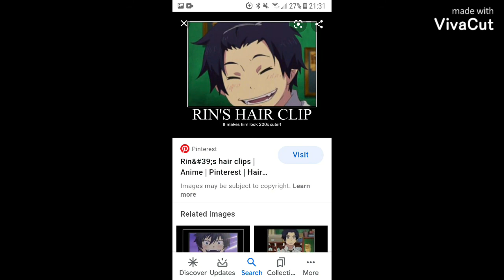Bon gives rin hair clip (more information in the description)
So my point is that bon gives rin a hair clip and then rin liked it so much that he was wearing it all the time even when not studying witch implicates that rin likes bon (I do ship them 💓)